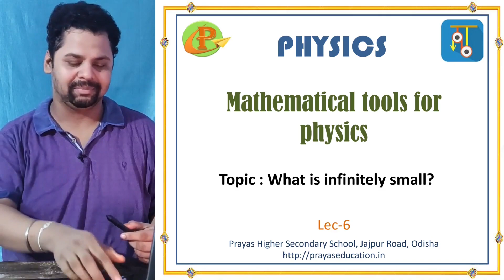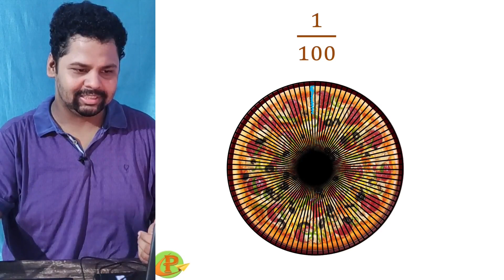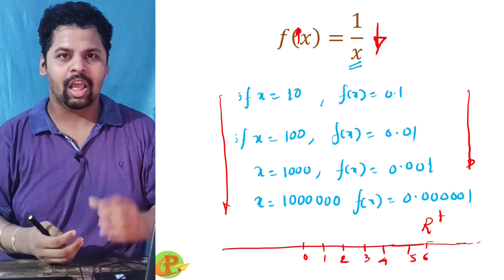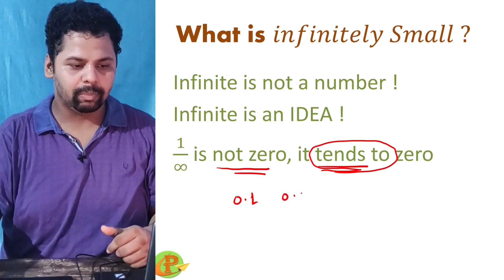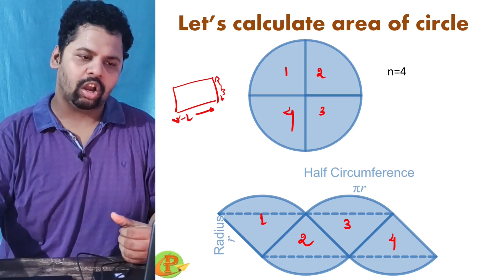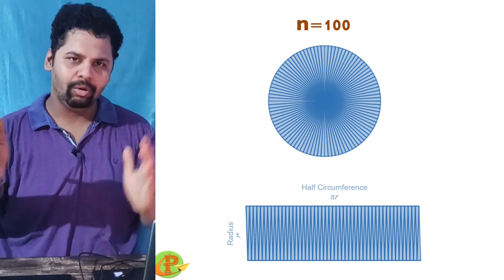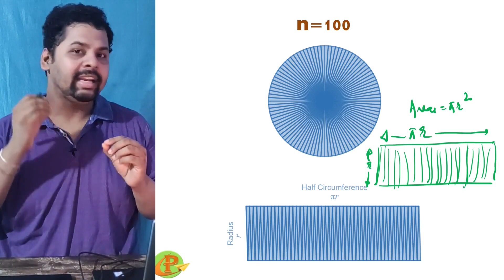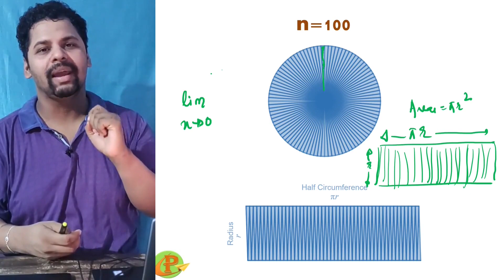Mathematical tools for Physics L-6 | What is infinitely small ??? (Odia) | Ashutosh Sir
Thiw is the second video of calculus series.
Link for first video of the series

 In this video we will learn about what is infinitely small ?
What is the smallest possible number ?
What is infinite ?
What is one divided by infinite ?
How area if circle is calculated ?
Why area of circle is pi r squared ?
What is limit ?

0:00 - Intro
2:50 - Let's devide pizza 🍕
8:15 - What is infinitely small
12:26 - How to calculate area of circle ? with animation
14:25 - what is limit ?